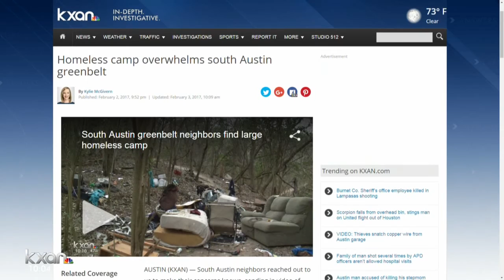Growing concerns about the homeless population beyond downtown Austin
KXAN has found sprawling camps close to homes in south Austin.